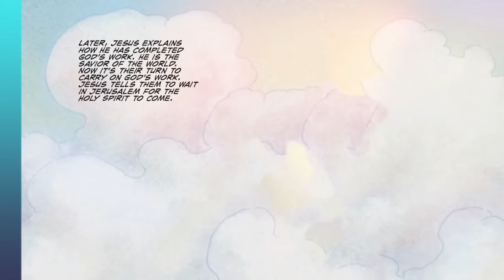The Sealed Tomb | The Action Bible Read Aloud | Comic Bible Stories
"After His crucifixion, Jesus’ followers discover something amazing. Based on Matthew 27:51-28:20; Luke 23:50-24:12; John 19:38-20:18; Acts 1:1-11  - A Read Aloud from The Action Bible - The Bestselling Children's Graphic Novel Bible

Based on the phenomenal bestseller The Action Bible, illustrated by DC and Marvel Comics artist Sergio Cariello, The Action Bible family of products help preteens understand and connect with the timeless truth of God’s Word. This Graphic Novel Bible is one of the best ways to bring Bible stories alive. This Illustrated children's Bible offers all of the great Bible stories in a new accessible, kid-friendly way.

The Action Bible Heros & Villains:
Full Color Graphic Novel guide to some of the Bible's most curious but sometimes relatable characters

The Action Bible Devotional:
The Action Bible Devotional pairs selected stories from our Illustrated Action Bible with spiritual lessons to strengthen kids' walk and faith.